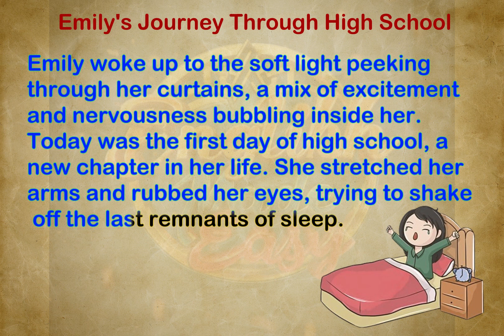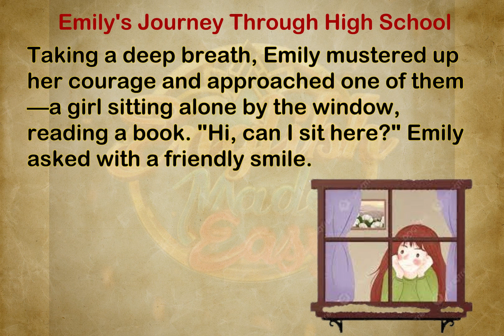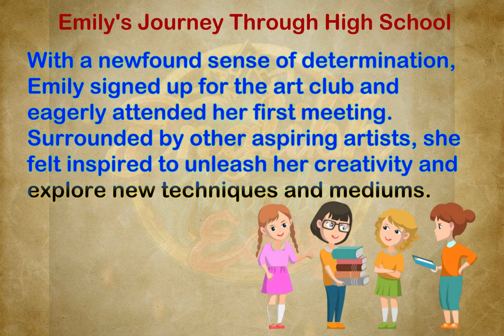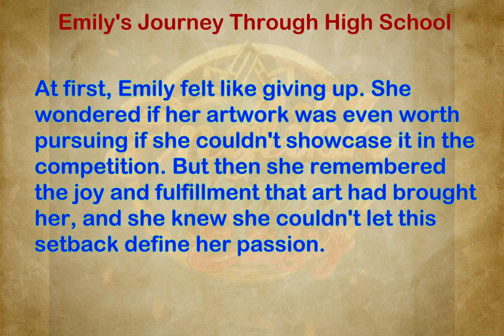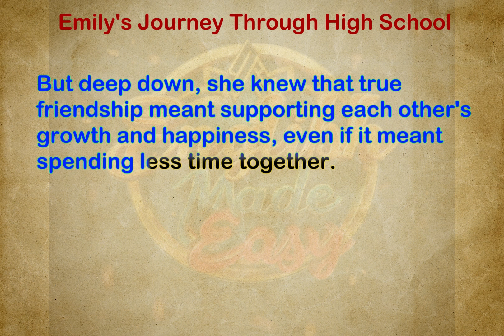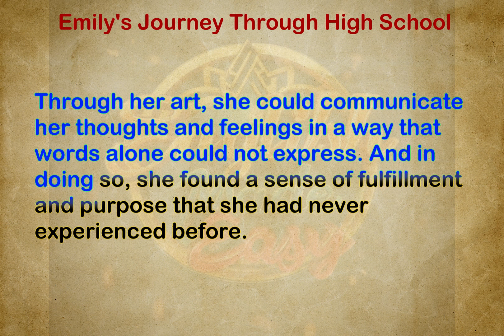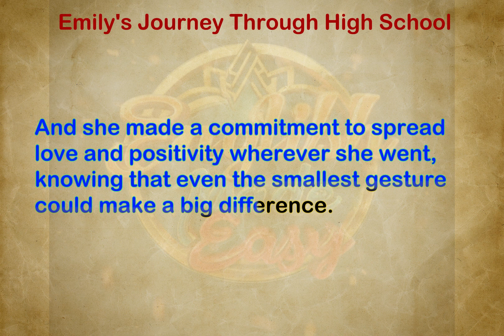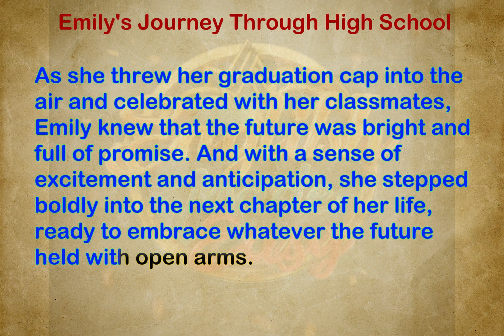Learn English Through Story 🔥|| Beginner Level || Journey Through High School || English Made Easy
Overcome Common Mistakes in English Learning to Speak Fluently and Achieve Native-like Proficiency. Wishing You Swift Progress towards Your Language Goals! 🧡

Master the art of speaking English fluently with English Made Easy comprehensive English courses. Elevate your language skills as you learn English with engaging lessons tailored for effective English conversation practice. Immerse yourself in conversations guided by native speakers, refining your pronunciation and expanding your vocabulary. Our courses focus on basic English vocabulary, ensuring a solid foundation for accelerated learning. Discover how to speak English confidently and fast through dynamic lessons that make language acquisition a seamless process. Join English Made Easy today and embark on a journey to proficiency, breaking language barriers with each practice session. Elevate your speaking abilities and boost your confidence in English communication. Start your transformative English learning experience now!